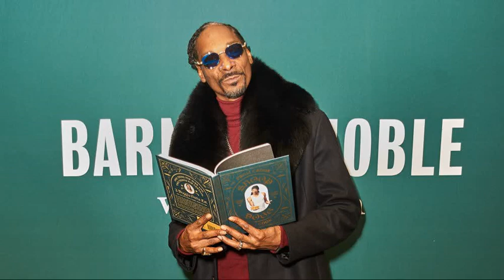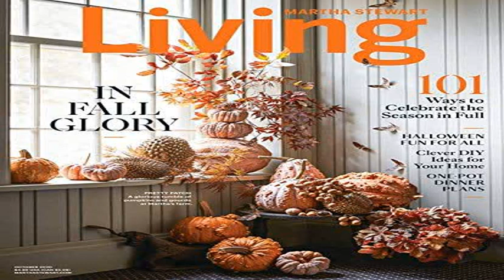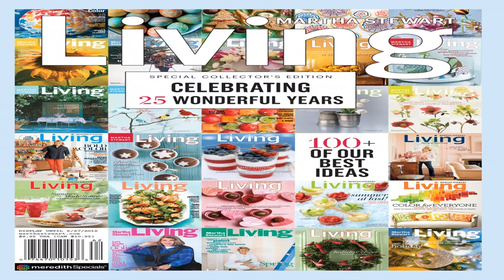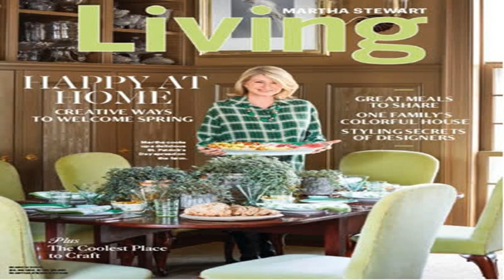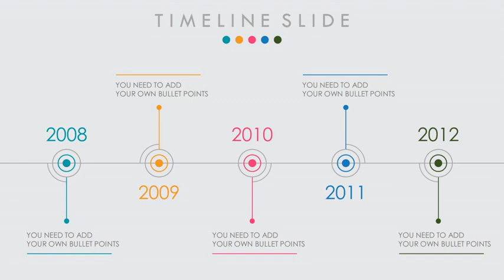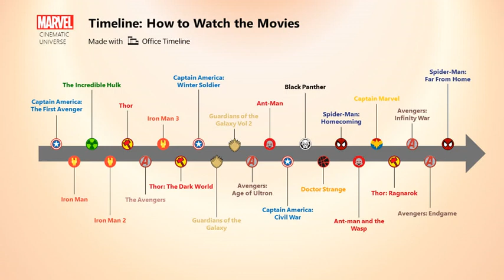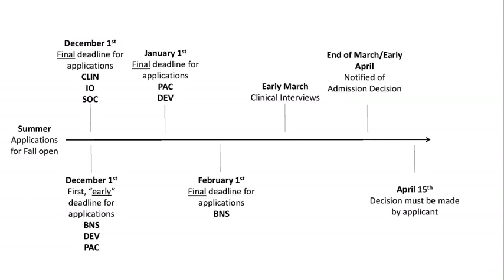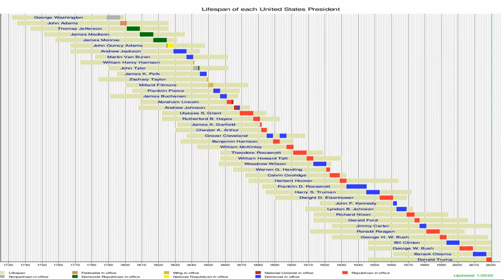CHANEL WEST COAST A TIMELINE OF VS. EVERYONE: MARTHA A TIMELINE AND SNOOP'S STRANGE FRIENDSHIP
Chanel West Coast definitely knows where the beef is. Martha Stewart and Snoop Dogg formed an unexpected on-screen friendship bridging different corners of the entertainment world. Best known as a denizen of the Rob Dyrdek universe — she is a regular on the smart-aleck skateboarding provocateur's MTV programs Fantasy Factory and Ridiculousness — Chanel also raps, acts, models, laughs, and designs clothing emblazoned with fetishistic weed imagery that could have just walked out of the 1990s. Sure, they're both wealthy personalities, but that's about where similarities — only appear — to end. A true Gen Y polymath, Chanel West Coast (real name: Chelsea Chanel Dudley) is also quite adept at mouthing off and clapping back, with a laundry list of celebrity beefs to prove it.
Chanel has ticked off a silver screen icon. At first glance, the odd pair feels like a media farce job-dbz8wh timeline Gordon Ramsay Martha Stewart Living